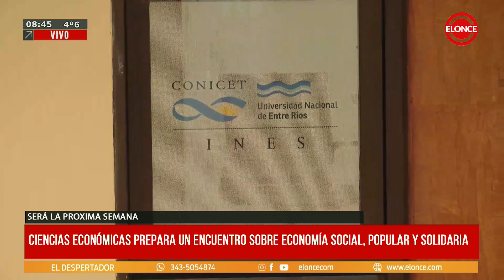Ciencias Económicas prepara jornada sobre economía social, popular y solidaria - 27/08/24